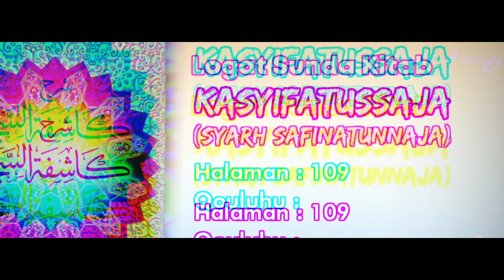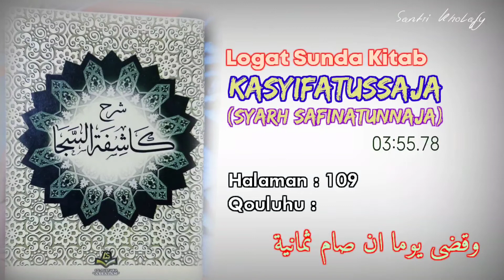Logat Sunda Syarah Safinah #760 | Qouluhu : Waqodo... [Halaman : 109]